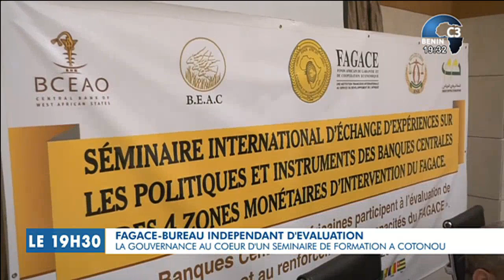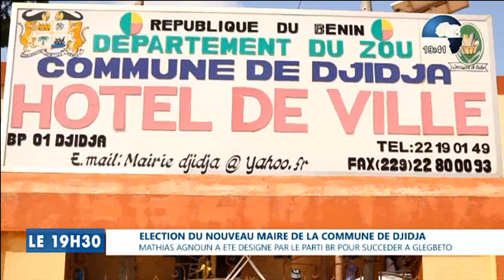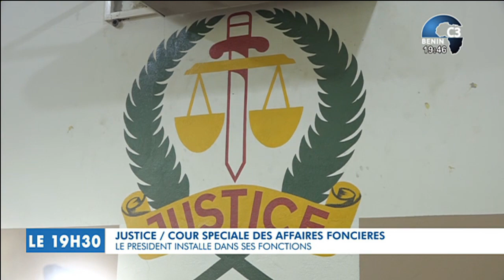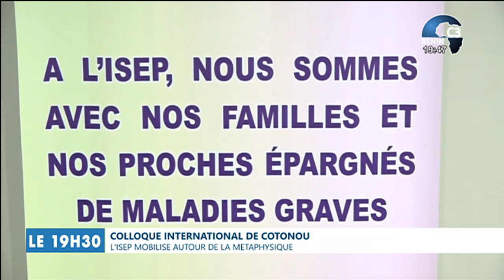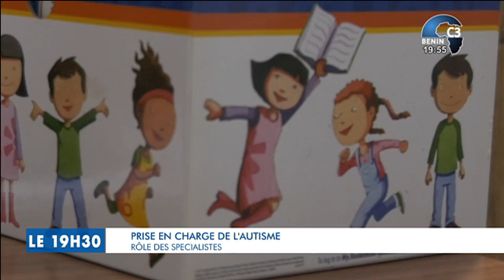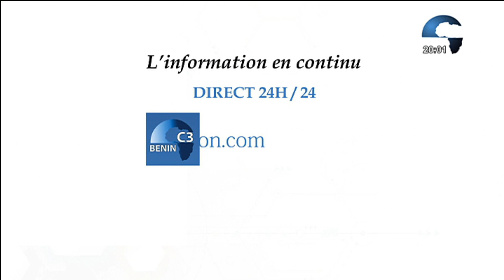CANAL3-BENIN : Journal Télévisé 19h30 du Mercredi 05 Avril 2023 avec Willyam KLIKAN